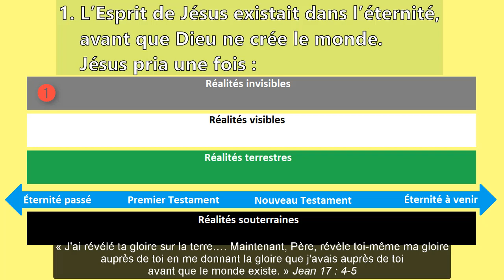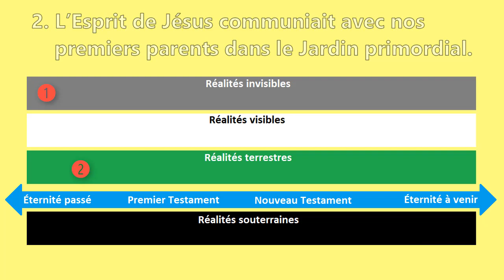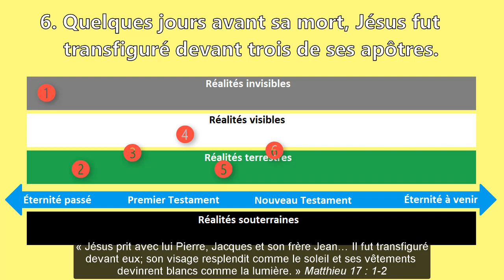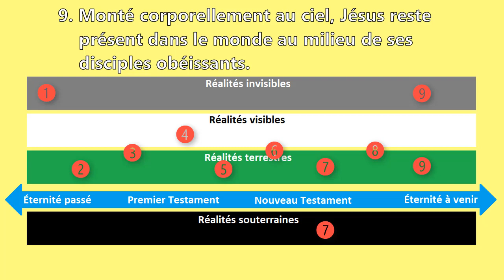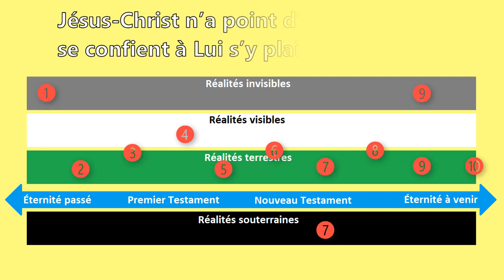Dix états spirituels de Jésus-Christ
Depuis l’éternel passé jusque dans l’éternité à venir
wordwatchers.currah.us

La Sainte Bible révèle que Jésus-Christ passe par une dizaine d’états spirituels, depuis l’éternel passé jusque dans l’éternité à venir.

1. L’Esprit de Jésus existait dans l’éternité, avant que Dieu ne crée le monde. Jésus pria une fois :

« J'ai révélé ta gloire sur la terre…. Maintenant, Père, révèle toi-même ma gloire auprès de toi en me donnant la gloire que j'avais auprès de toi avant que le monde existe. » Jean 17:4-5

2. L’Esprit de Jésus communiait avec nos premiers parents dans le Jardin primordial.

« Quand ils entendirent la voix de l'Éternel Dieu … L'Éternel Dieu au milieu des arbres du jardin. … L'Éternel Dieu appela l'homme… » Genèse 3:8-9

3. L’Esprit de Jésus apparaissait quelques-fois aux anciens sous forme de l’Ange de l’Éternel (Yahvé).

« L'Éternel apparut à Abraham …, alors qu'il était assis à l'entrée de sa tente pendant la chaleur du jour. Il leva les yeux et vit trois hommes debout non loin de lui. » Genèse 18:1-2

4. Quelquefois, Jésus est apparu aux prophètes Hébreux dans des visions qui portent sur le lointain avenir.

« Pendant que je regardais dans mes visions nocturnes, quelqu'un qui ressemblait à un fils de l'homme est venu avec les nuées du ciel. … On lui a donné la domination, la gloire et le règne. » Daniel 7:13-14

5. Ce fut l’Esprit de Jésus qui s’est incarné dans l’homme sans péché, Jésus, fils de Marie.

Au commencement, la Parole existait déjà. La Parole était avec Dieu et la Parole était Dieu. … La Parole s'est faite homme, elle a habité parmi nous. » Jean 1:1, 14

6. Quelques jours avant sa mort, Jésus fut transfiguré devant trois de ses apôtres.

« Jésus prit avec lui Pierre, Jacques et son frère Jean… Il fut transfiguré devant eux; son visage resplendit comme le soleil et ses vêtements devinrent blancs comme la lumière. » Matthieu 17:1-2

7. Suivant sa crucifixion, pendant que son cadavre gisait dans une tombe, l’Esprit de Jésus descendit dans l’enfer où il fit une annonce aux esprits désobéissants.

« Il a souffert une mort humaine, mais il a été rendu à la vie par l'Esprit. C'est alors aussi qu'il est allé faire une proclamation aux esprits en prison, ceux-là mêmes qui avaient été rebelles autrefois. » 1 Pierre 3:18-20

8. Ressuscité à la vie, le corps de Jésus a été transformé pour être le type de corps que nous recevrons nous, quand il reviendra dans le monde.

« Notre droit de cité est dans le ciel, d'où nous attendons aussi comme Sauveur le Seigneur Jésus-Christ. Il transformera notre corps de misère pour le rendre conforme à son corps glorieux. » Philippiens 3:20-21

9. Monté corporellement au ciel, Jésus reste présent dans le monde au milieu de ses disciples obéissants.

« Tout pouvoir m'a été donné dans le ciel et sur la terre. Allez, faites de toutes les nations des disciples… Et moi, je suis avec vous tous les jours, jusqu'à la fin du monde. » Matthieu 28:18-20

10. Jésus devra bientôt revenir dans le monde, où il régnera en tant que Roi à perpétuité.

« Tous les peuples de la terre se lamenteront et ils verront le Fils de l'homme venir sur les nuées du ciel avec beaucoup de puissance et de gloire. … Il s'assiéra sur son trône de gloire. » Matthieu 24:30, 25:31

Jésus-Christ n’a point d’égal. Ceux qui se confient à Lui s’y plairont à jamais.